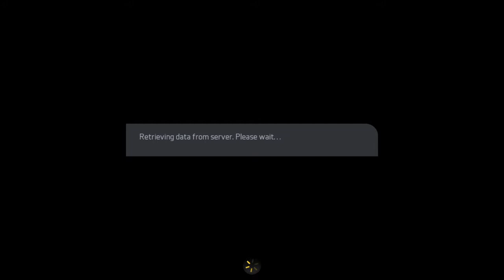FIFA 15 Pro Clubs 0-1 NYC V USA, 2nd Half